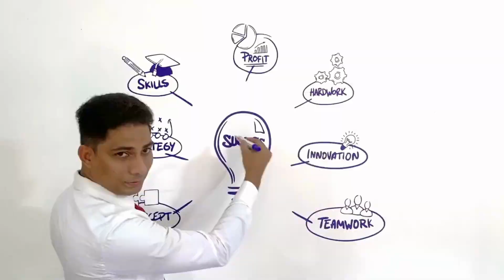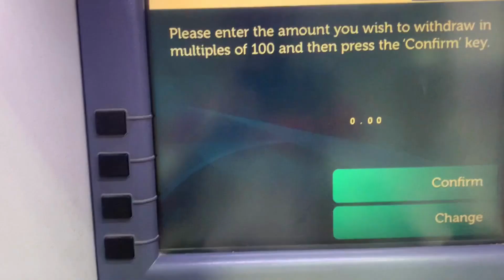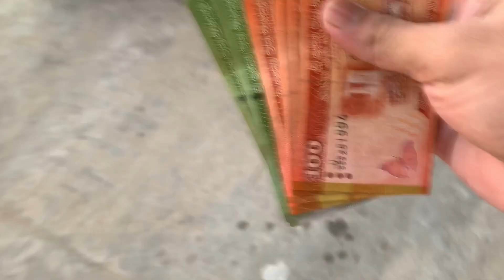How to withdraw eZcash from Commercial Bank ATM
In this video, Riffaz shows you how to withdraw the eZcash balance from a commercial bank ATM
This is a step-by-step guide to withdrawing ezcash from ComBank

Sell USDT for eZcash
Buy USDT for eZcash

How to withdraw mobile money in Sri Lanka.
Can we withdraw mobile balance in ATM in Sri Lanka?